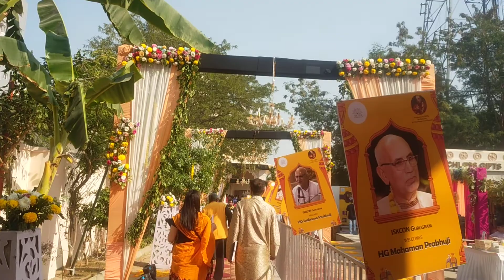iskcon temple gurugram opening 27/11/2022